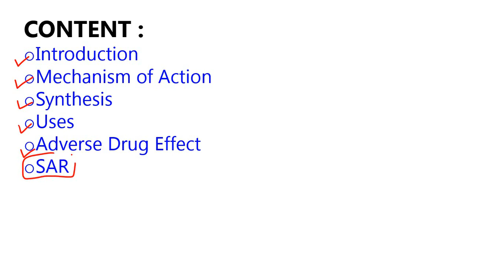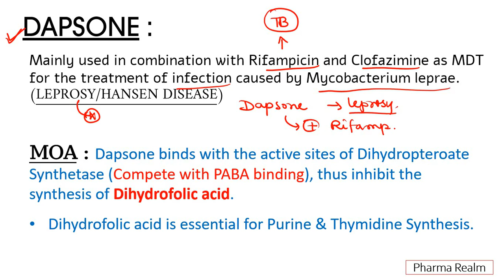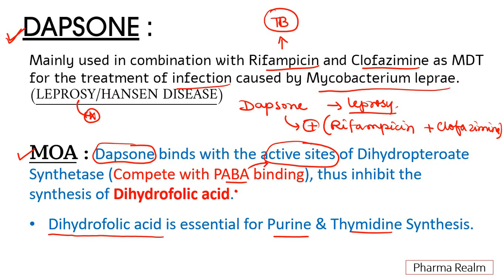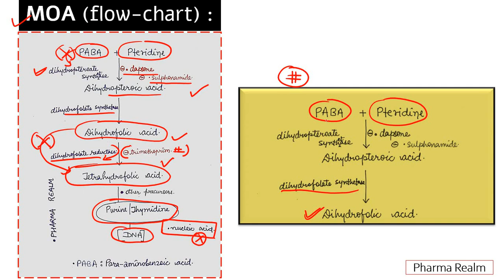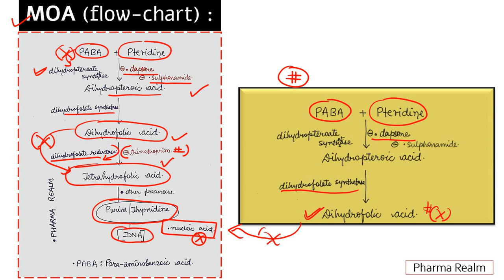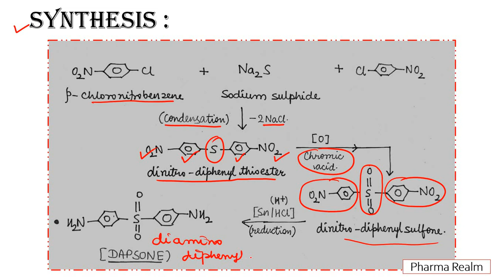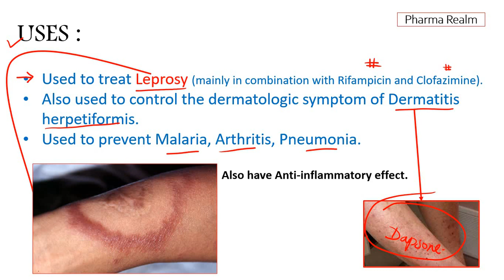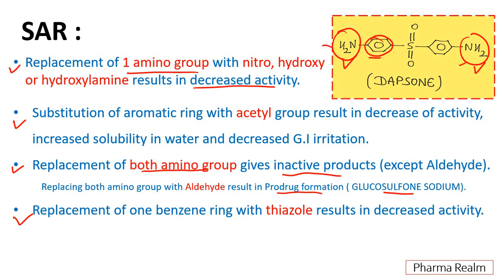Dapsone Synthesis | Medicinal Chemsitry | Pharmacology | Pharmacy | MOA | Uses| Leprosy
This video is related to the synthesis of DAPSONE (Anti - leprotic drug).
Dapsone is used in the treatment of Leprosy/Hansen Disease along with other drug like Clofazimine and Rifampicin.
Content :
Introduction
Mechanism of Action
Synthesis
Uses
Adverse Drug Effect
SAR.
Dapsone : Mainly used in combination with Rifampicin and Clofazimine as MDT for the treatment of infection caused by Mycobacterium leprae. (LEPROSY/HANSEN DISEASE)